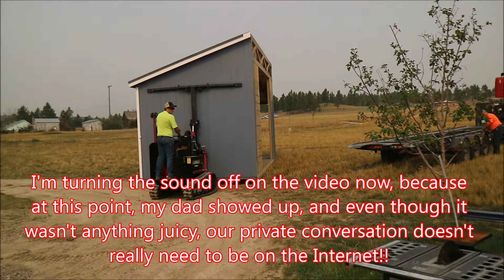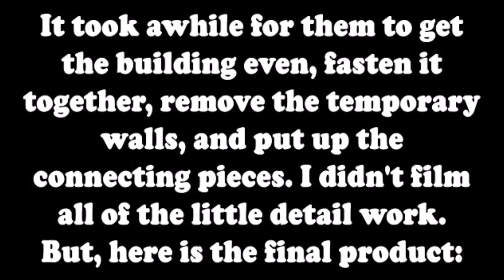A Moving Episode | KENNY'S VLOGMAS 2021 (Day 3)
It is time once again for Kenny's Vlogmas, the yearly assortment of randomness that kind of crashed and burned after 18 episodes last year. But while Kenny may be a failure, it's a new Christmas season and he is trying again! If all goes as planned, you will be able to join us every day from now through December 24th as we count down the days until Christmas.
 Win, lose, or draw, it's going to be a fun and festive time that you won't want to miss!!